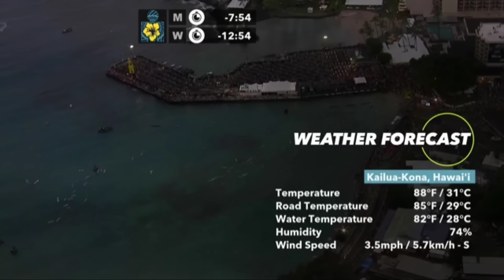IRONMAN KONA 2019 WINNER AND NEW RECORD JAN FRODENO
IRONMAN KONA 2019 WINNER AND RECORD JAN FRODENO